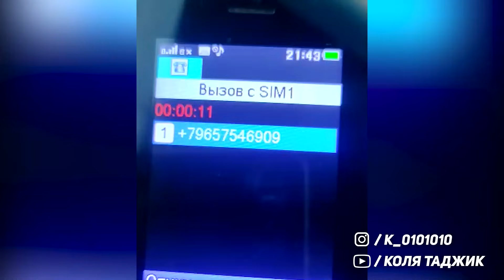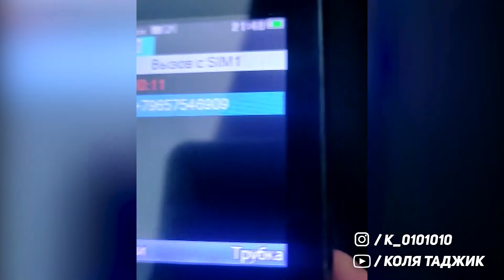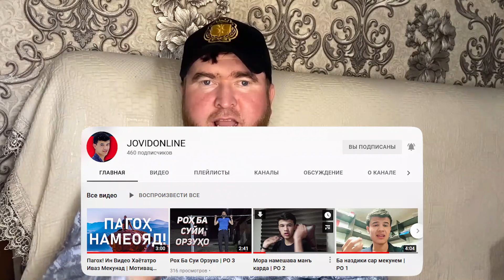Разбори Коля Таджик бо Сунат Шарипов